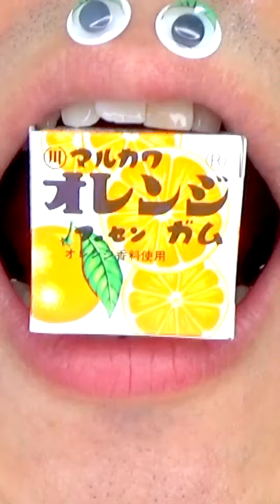Shasuke8b ASMR Delicious Foods Challenge 😋😋😋